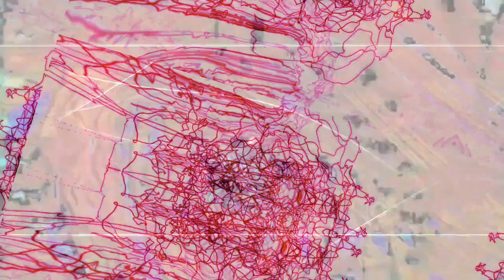[EPILEPSY WARNING] Movie 22 12 28 17h35m05s